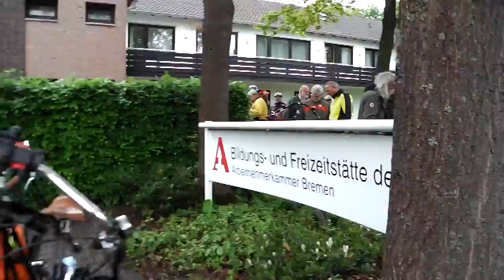2013 05 26 Pedersentreffen 2013 in Bad Zwischenahn, Tag 3, Teil 1 Auf nach Specken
Sonntagmorgen fahren wir mit unsere Pedersenfahrräder nach der Ausgrabung in Specken, wo die Reste der Burcht nur 2 Wochen anzuschauen sind!